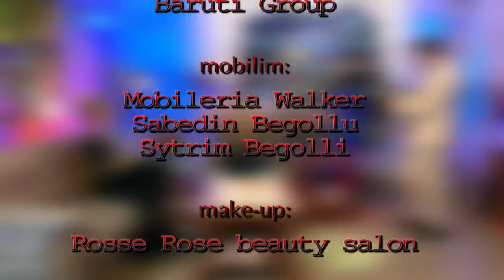MADAM 30 - Ganimete Jashanica, Kimete Haxhimurati Gashi, Ferdinand Quni